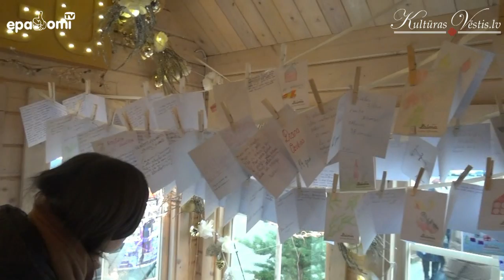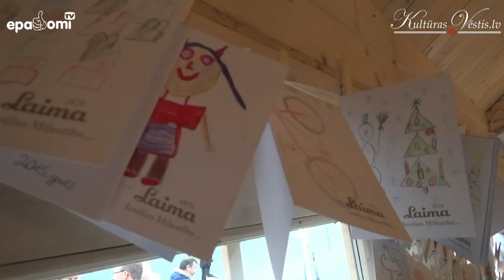Rīgas centrā atklāj Laimas Sirds Siltuma namiņu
Tuvojoties svētku laikam, jau ceturto gadu pēc kārtas saldumu ražotājs “Laima” sadarbībā ar partneri Ziedot.lv atklāj Laimas Sirds Siltuma namiņu, aicinot sabiedrību iesaistīties labdarības akcijā un piepildīt Latvijas maznodrošināto daudzbērnu ģimeņu bērnu sapņus par maģisko Ziemassvētku brīnumu un sen lolotām svētku dāvanām. Ikviens ir gaidīts Laimas Sirds Siltuma namiņā pie Laimas pulksteņa, lai iesaistītos un palīdzētu šogad piepildīt vairāk nekā 900 bērnu sapņus par kārotajām dāvanām Ziemassvētkos.